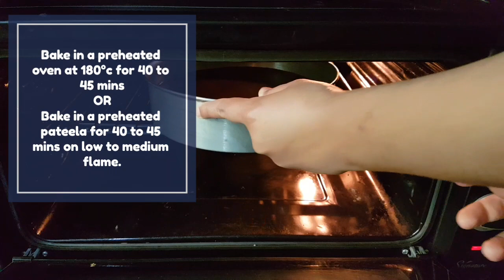Chocolate Peanut Cake - Chocolate Cake Recipe - Nida's Cuisine - Cake Recipe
Chocolate peanut cake:-
Ingredients:
▪︎Plain flour………..2 cup
(Maida)
▪︎Salt… ..1/2 tsp
(Namak)
▪︎Lukewarm milk………1/2 cup
(Neem garam doodh)
▪︎Icing sugar… .2 cups
(Pissi cheeni)
▪︎Eggs… ..2 pcs (at room temperature)
(Anday)
(Tail)
▪︎Hot water……….1 cup
(Garam pani)
▪︎Coffee 1 tbsp

■Caramel:-
▪︎Sugar 10 tbsp
(Cheeni)
▪︎Water 3 tbsp
(Pani)
▪︎Butter 1 tbsp
(Makhan)
▪︎Cream 200 ml

▪︎Whipped cream 1 cup
▪︎Melted dark chocolate 1/4 cup
▪︎Hot water 3 tbsp (gradually add it)